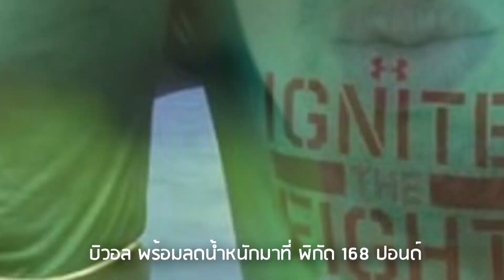ล่าสุด! ดิมิทรี บิวอล เผย.. พร้อมลดน้ำหนัก เจอ เดวิด เบนาบิเดซ ที่ พิกัด 168 ปอนด์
คลิป ข่าวมวยโลก ล่าสุด! ดิมิทรีบิวอล เผย.. พร้อมลดน้ำหนัก เจอ เดวิดเบนาบิเดซ ที่ พิกัด 168 ปอนด์